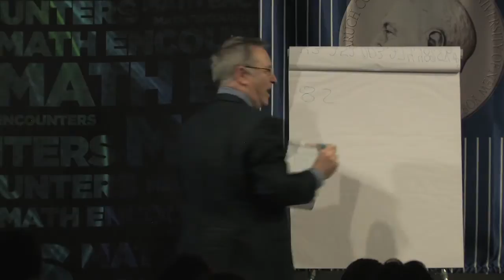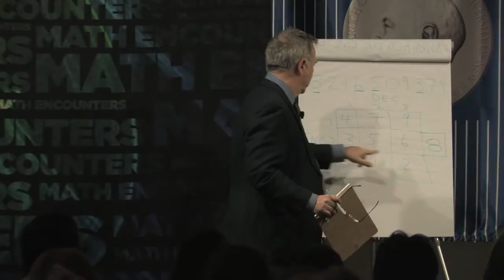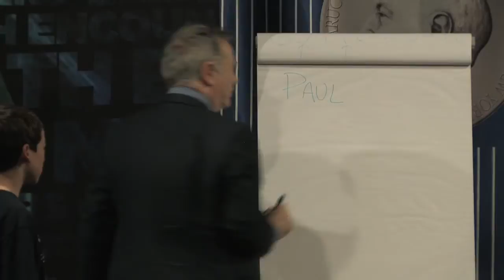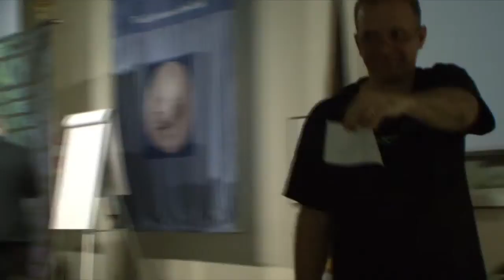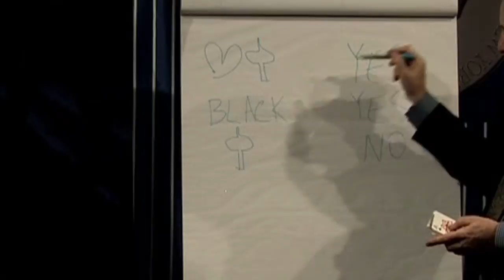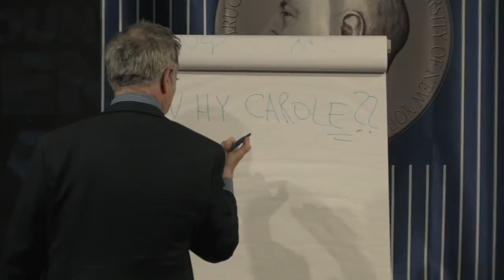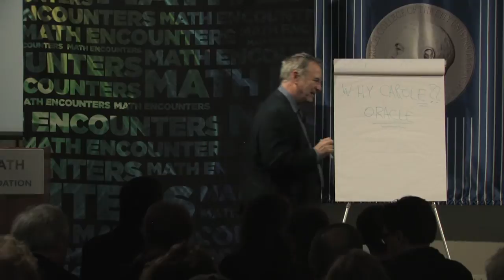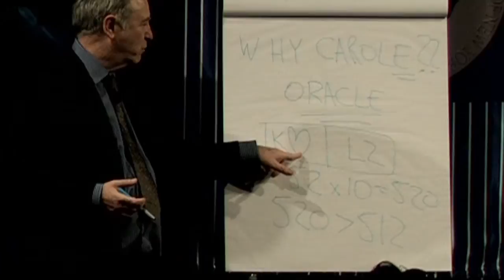Math Encounters -- The Man Who Loved Only Numbers -- Joel Spencer (Workshop)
Audience members join Courant Institute professor Joel Spencer in an intriguing game based on the mathematics loved by Paul Erdős. This was the workshop for our May, 2011 Math Encounters presentation.

Math Encounters is a public presentation series celebrating the spectacular world of mathematics and presented by the Simons Foundation and the Museum of Mathematics.

Video created by Peter Barton.